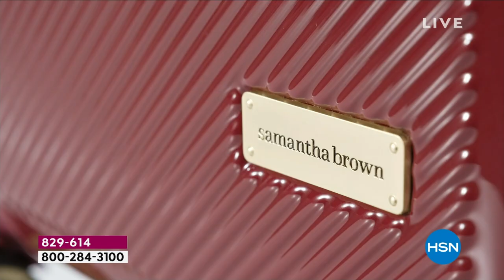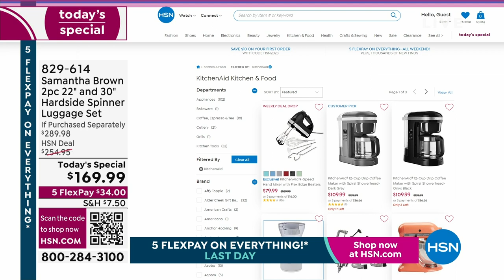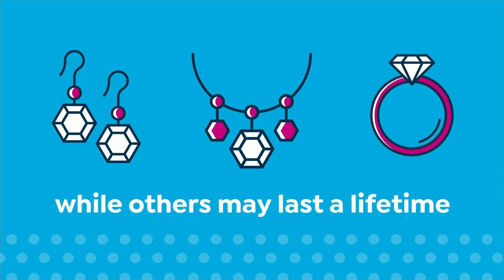HSN | Samantha Brown Luggage Collection 04.09.2023 - 02 PM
Hit the road with must-have travel solutions from Samatha Brown.